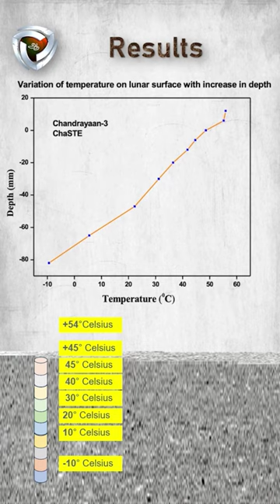ChaSTE results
This video explain what ISOR Has found using ChaSTE probe in Chandrayaan 3